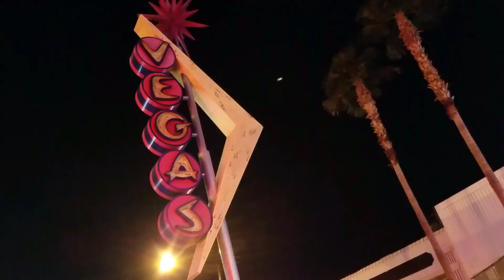Vegas Wonderground with Jeff Mcbride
Jeff mcbride's wonderful wonderground. I captured a good feel for it here and I hope you enjoy the authenticity of it, and the real performances from jeff mcbride! Thanks for the support everyone! Vegaswonderground.com